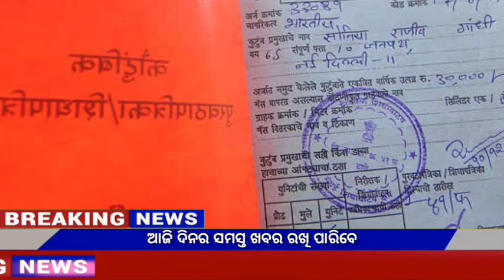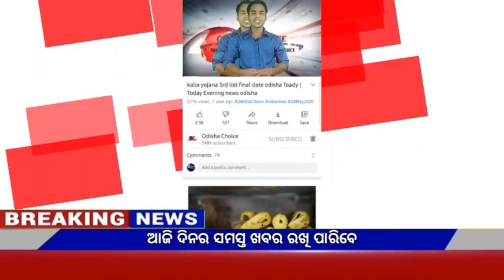Naveen patnaik new scheme in odisha||today evening news||kalia yojana 6th installment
Video About-

 15 October odia news 15October news odia, 15October 2021 odia news,weather report,today's news,news 30 live odia,odisha tv news,kalia yojana,Govt Announced,

                          JAYJAGANATHA